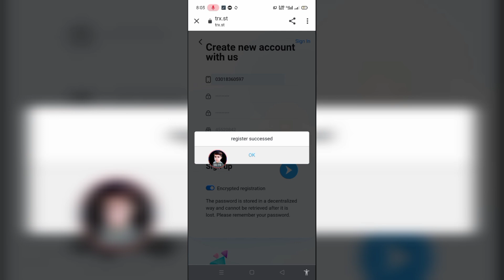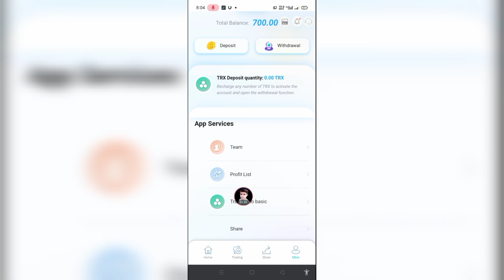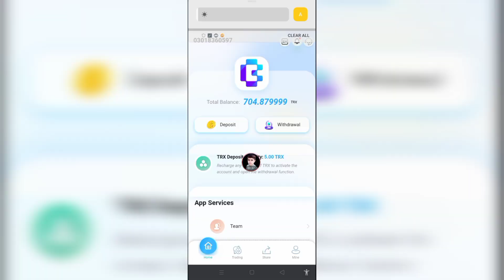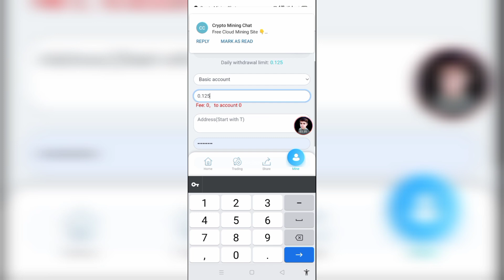Register to get 700 Trx | Prove it in reality that you can make 6% stable money at home every day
Pkroz
Pkroz.com
Click here ,